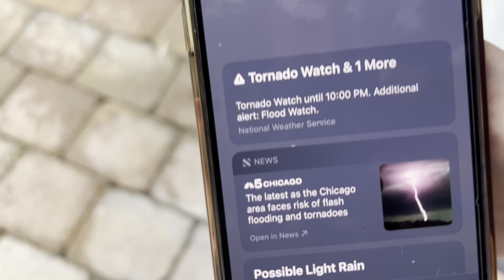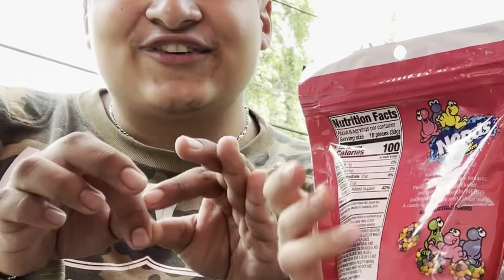I GOT A COCA COLA TRUCK!!!?